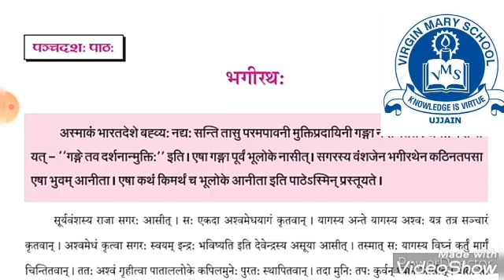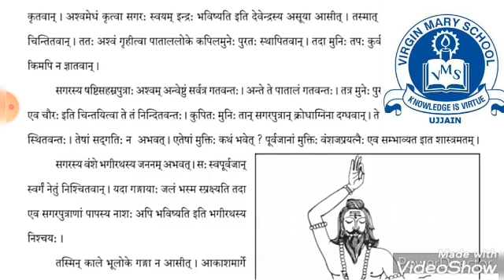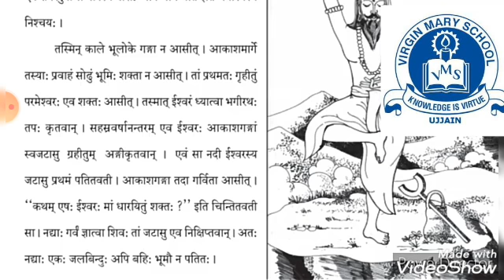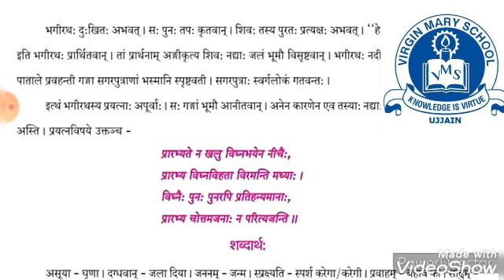संस्कृत कक्षा 10वीं पञ्चदशः पाठः (भगीरथः)